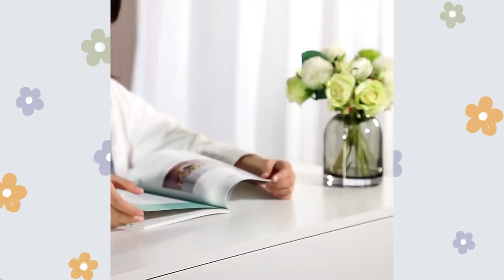Plastic Hexagon Hourglass Sand Timer for Children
he plastic hourglass timer kids help your kids do things more efficiently and develop a strong sense of time. Can be used for hand-washing, teeth brushing, cooking, games, classroom, study, autism, visual, desk office decorative and teachers use timer.